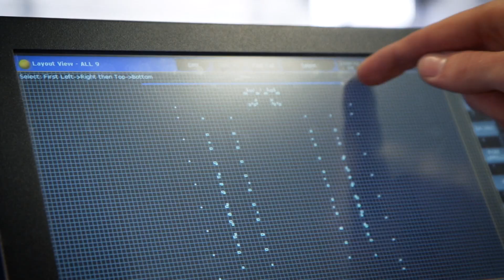Hessensound Veranstaltungstechnik GmbH - Making of "100 Jahre CL. Bergmann"